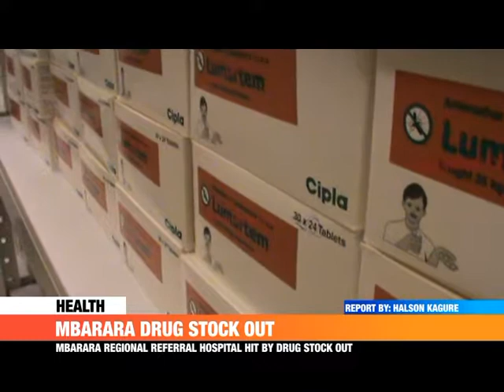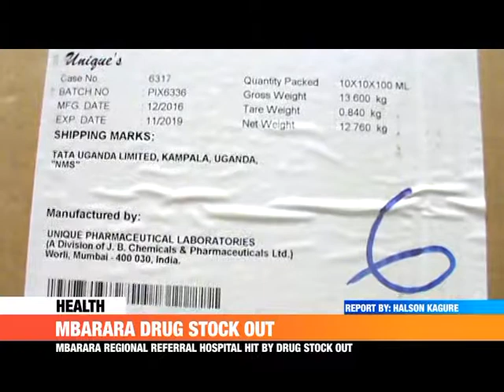PMLive: MBARARA DRUG STOCK OUT​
Mbarara regional referral hospital has been hit by tuberculosis and antiretroviral drug stock out.
Intimate sources from the hospital told Urban TV that they are yet to stock and this has directly affected patients.
The hospital didn’t refute the reports although they demand the ministry to change the system and empower referral set up to independently have budgetary allocation for drugs.